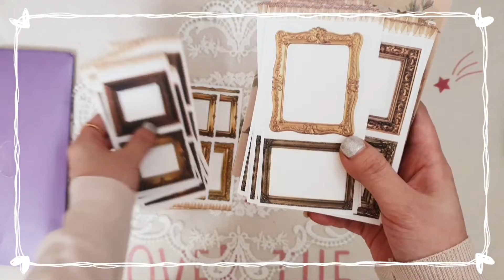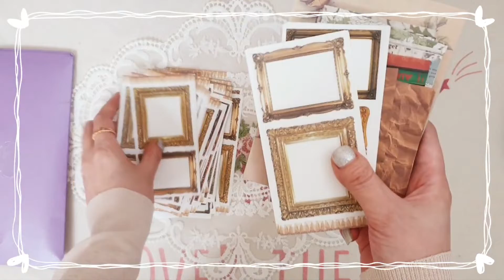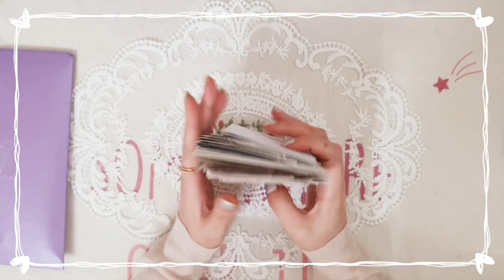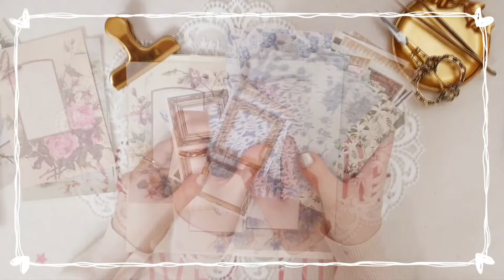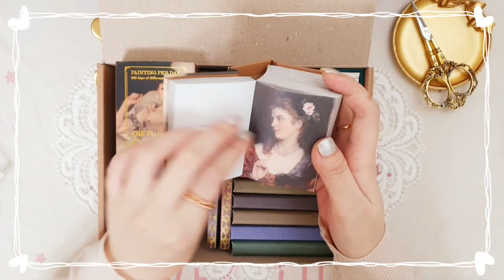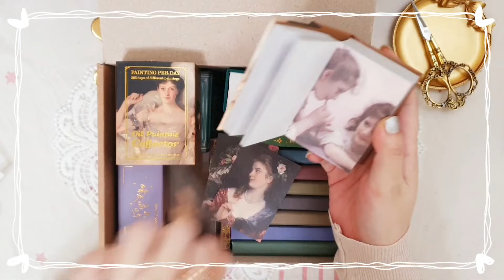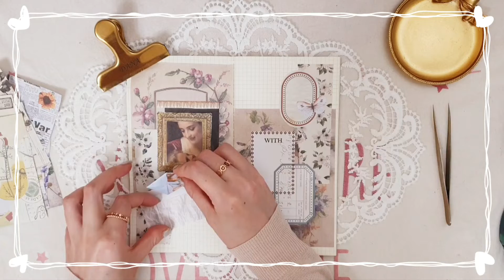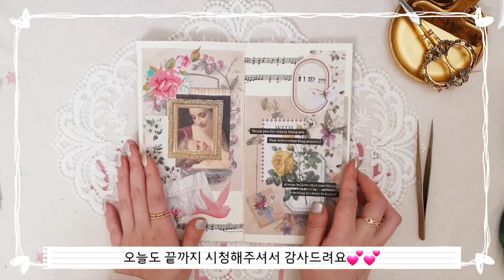곰소니님의 나눔선물 풀어보고 감사다꾸 하기😘♥️💖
곰소니님에게서 나눔선물 받았어요🥰
감사한 마음을 담아 다꾸하는
영상입니당~~💕💕
행복한 하루 보내세용🌸😘🌸